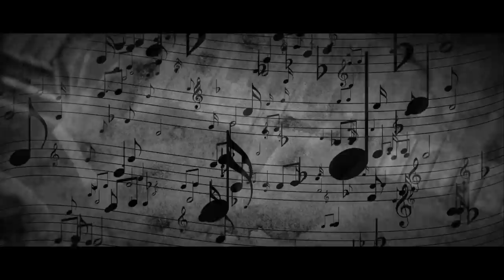I Recorded My Grandfather Before He Died.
Have you ever heard the secret tapes of Jack Forrester?

Special Thank You To Patrons:
Teri Middleton
Absinthe Alice
Veruca Salt
Shawdawg
Meilline
Dhawal Chheda

►Story Video Effects:
Lighthouse Horror

Special thank you to Lucas King for the grandfather's music. He is super talented!!!